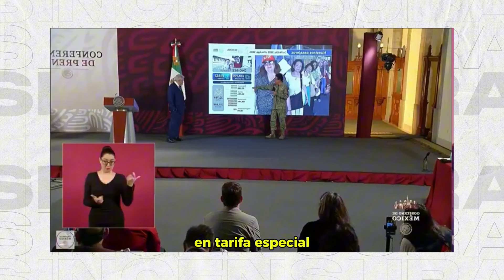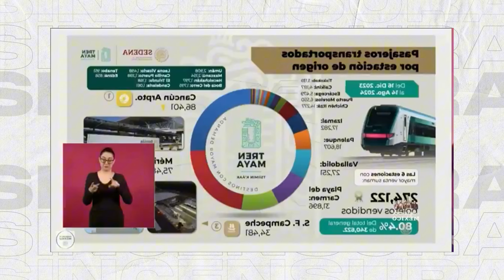El TrenMaya ha TRANSPORTADO a 340 mil 622 pasajeros, señaló Óscar David Lozano